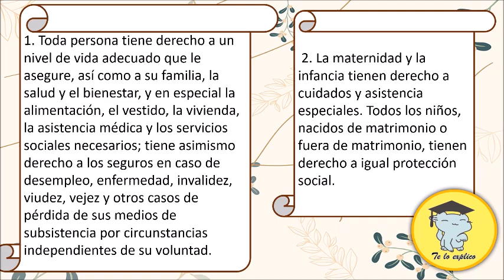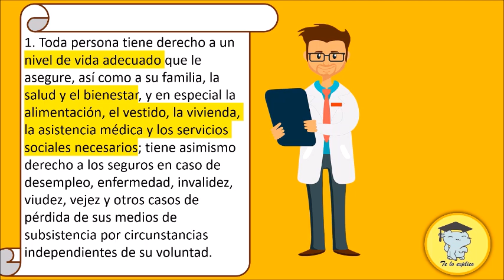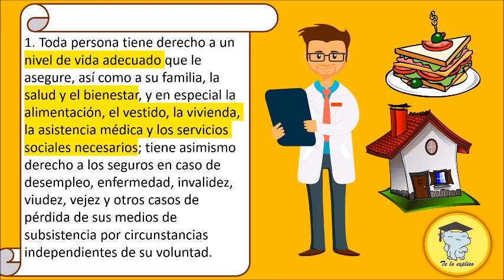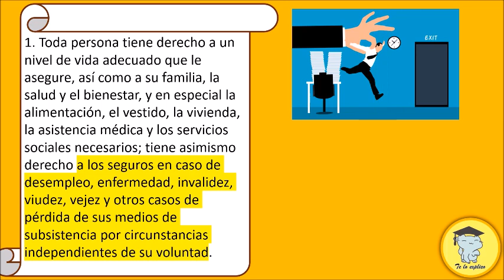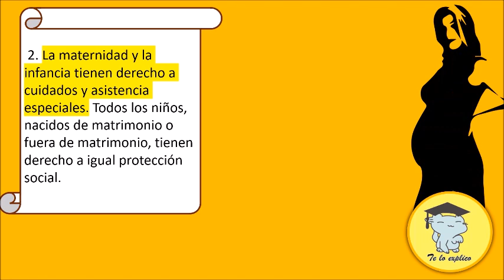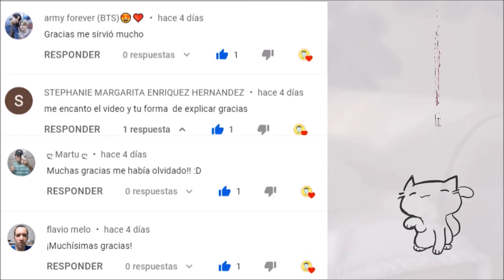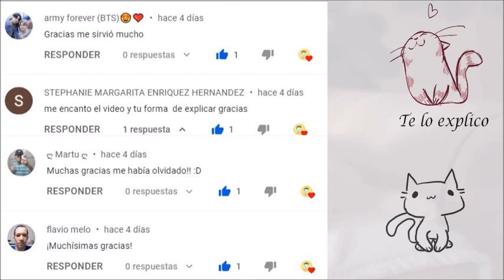ARTÍCULO 25 - DECLARACIÓN UNIVERSAL DE LOS DERECHOS HUMANOS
Tu Donación será muy apreciada y agradecida porque me ayudará a seguir produciendo contenido para youtube y a dedicarme al 100% a esta plataforma, aquí te dejo los links y gracias por leer hasta aquí: